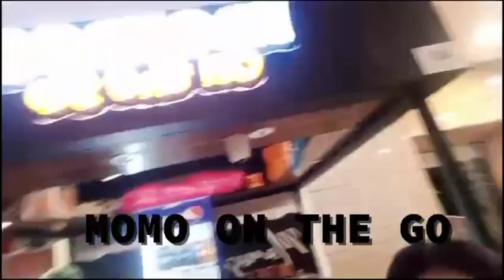First Time Trying Momos | Worth the Hype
First Time Trying Momos at Ocean Mall–Worth the Hype

undefined As for today, I feel so lucky to be able to taste the famous momos for the first time in the restaurant called “Momos on the Go” in Ocean Mall. There are many talks of such tasty dumplings, and I am eager if they will be as tasty as people are saying. Come with me as I get a plate and try out these delicious treats while giving an honest review of each one of them. For the lovers of momo and especially for people like me who never tasted them before, this is going to be an amazing food journey. Hmm, it’s time to check out what all the fuss is about!